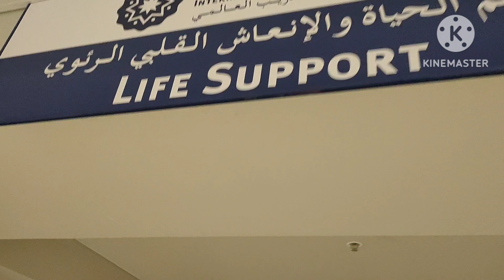My Work Place SBAHC Conduct CPR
Conduct CPR at my Work Place @papalovestvofficial5200